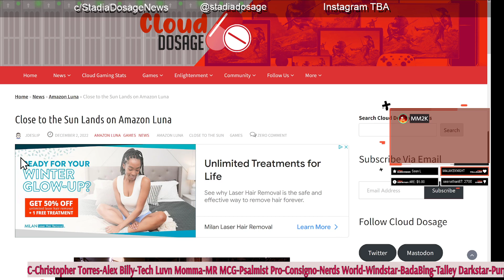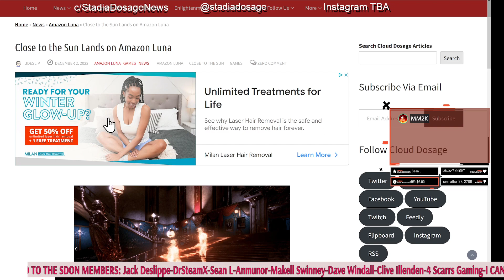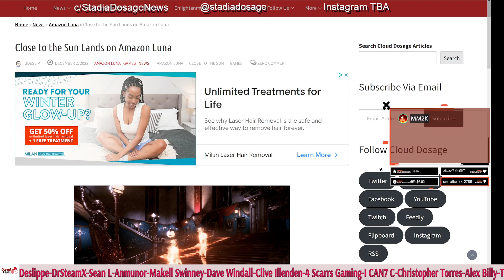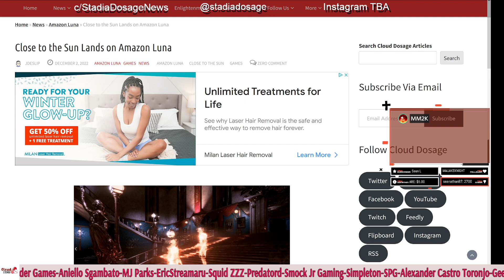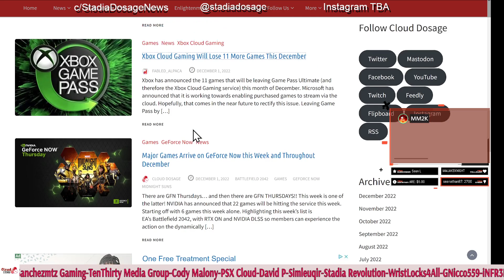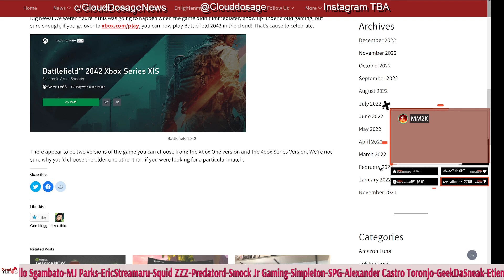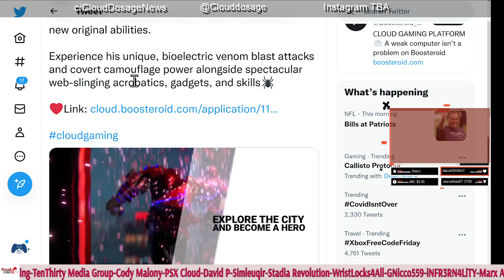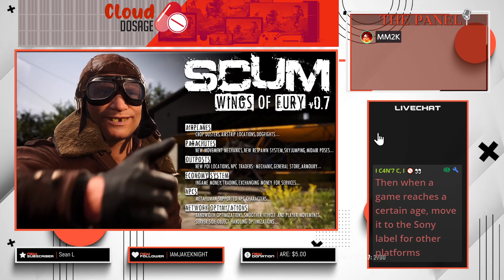🟢 BF 2042 xcloud vs GFN | Luna Games Situation | SpiderMan MM on Boosteroid : SSC Podcast 108